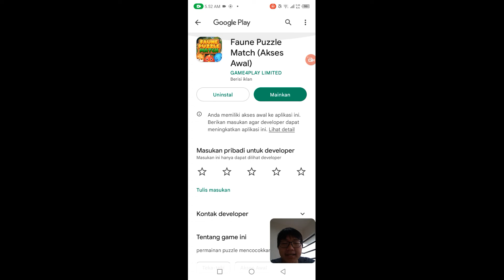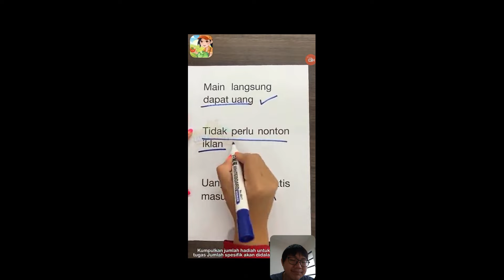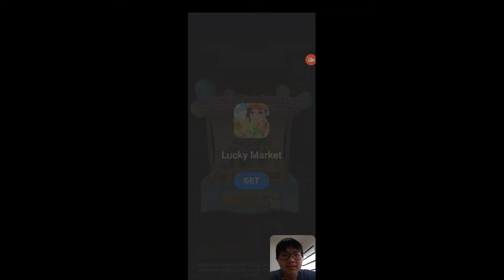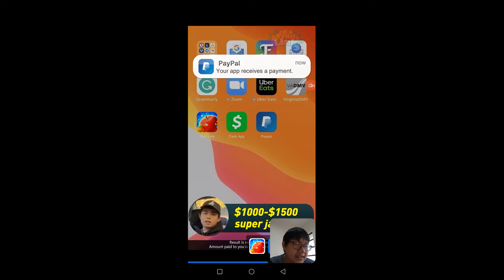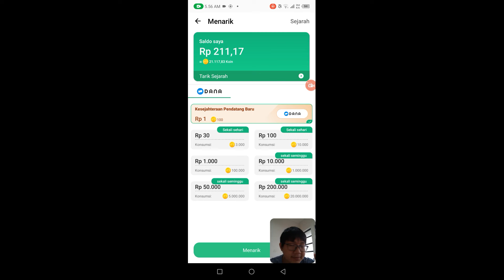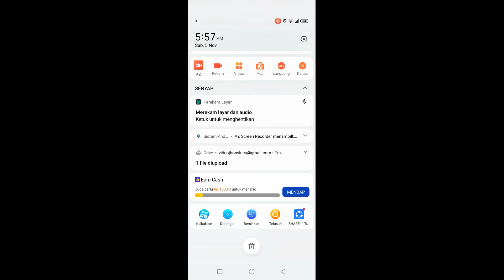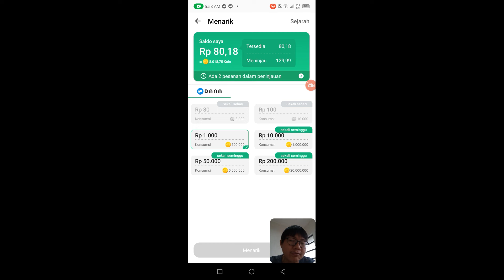Game Penghasil Uang Terbukti Membayar! Bisa Cair di DANA OVO GOPAY SHOPEE! Faune Puzzle Match